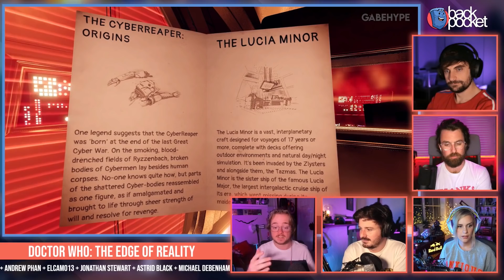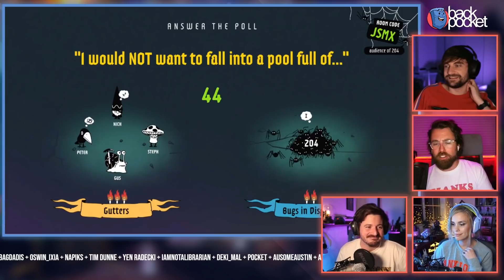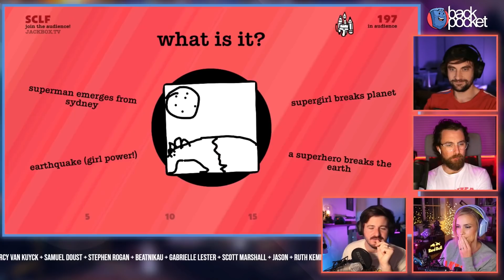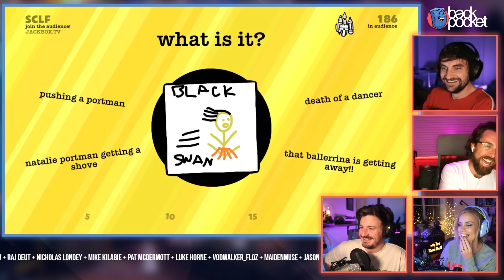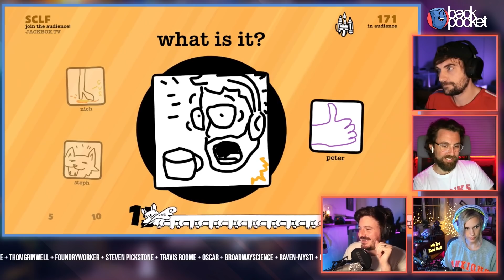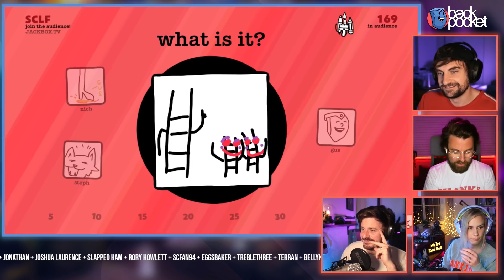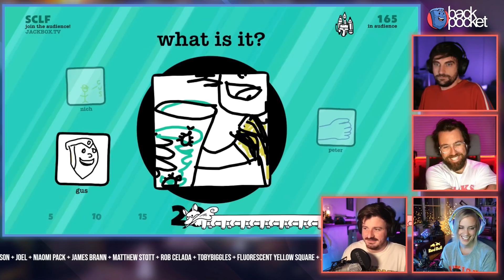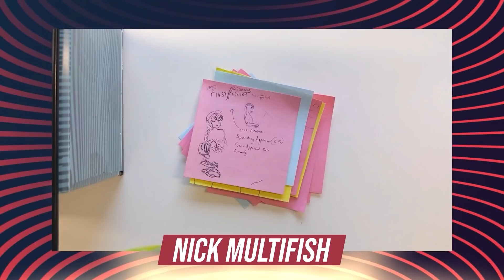And They Call It A Poll Mine! | Back Pocket Tonight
--TIMECODES--
00:00 - Welcome
18:37 - What We've Been Playing | Sponsored by LokiCat
01:32:05 - A Word From Our Sponsors feat. Justitus92, DeafMints, The Vegabus
01:35:48 - Back In Jack! "JackBox Party Pack 8"
02:28:08 - A Word From Our Sponsors feat. Multifish, Boxy, BMac
02:31:35 - Outro